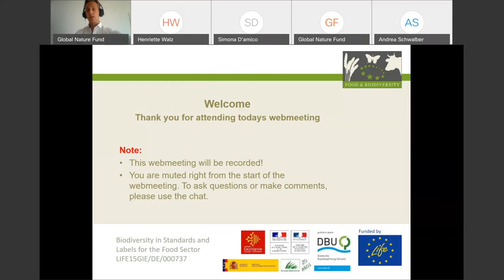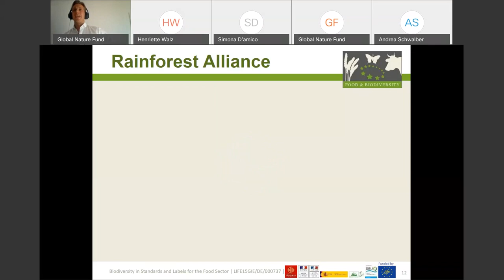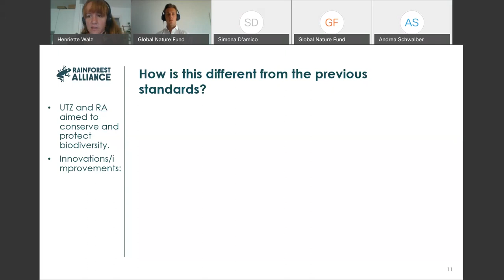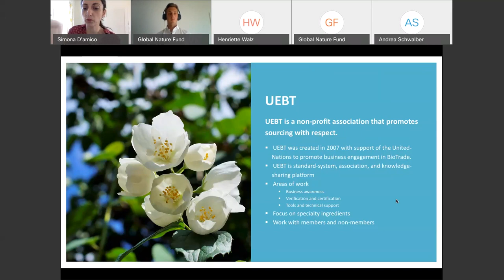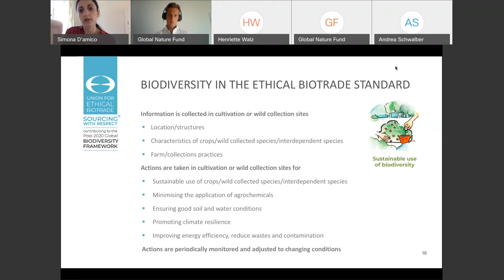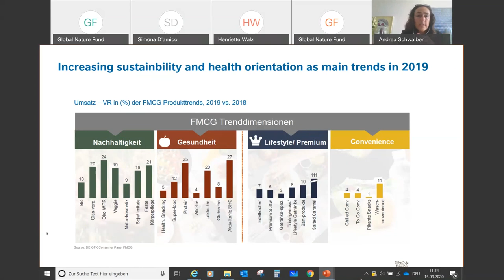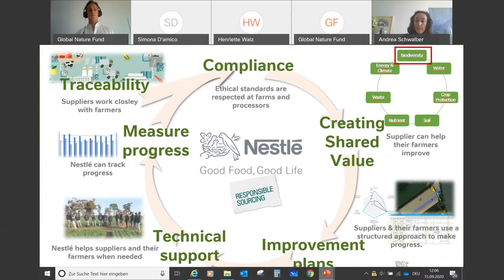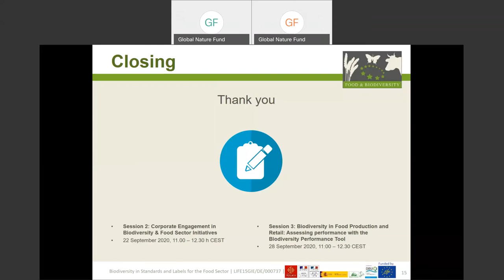Web Series on Biodiversity and the Food Sector, Session I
Session I: Biodiversity in Food Standards and Company Procurement

In a series of three online sessions, the consortium of the LIFE Food & Biodiversity project shows how the food sector can make a significant contribution to curbing biodiversity loss by applying effective policies, criteria and sourcing requirements on biodiversity. In times of alarming news about the loss of pollinators, degradation of fertile land and destruction of forests the agri-food sector needs to show how it addresses biodiversity and ecosystems in its transition to sustainability. Each session will spotlight initiatives, tools and measures to protect and enhance biodiversity on farm-level. Speakers will provide examples of effective biodiversity management within food standards and companies contributing to the objectives of the EU Biodiversity and Farm to Fork Strategy.

The first session will point the role of food standards and companies with ambitious requirements for biodiversity covering results from the EU LIFE Food & Biodiversity project.